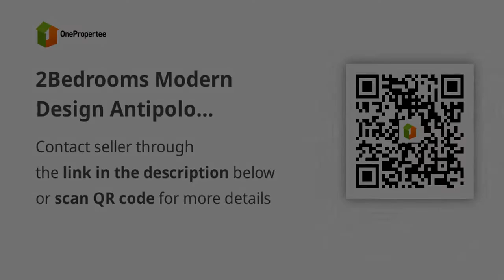2Bedrooms Modern Design Antipolo Residences Townhouse Balcony Carport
2Bedrooms Modern Design Antipolo Residences Townhouse Balcony Carport
House Type: Townhouse
Number of Bedrooms: 2
Number of Bathrooms: 2
Floor Area in sqm: 57 sqm.